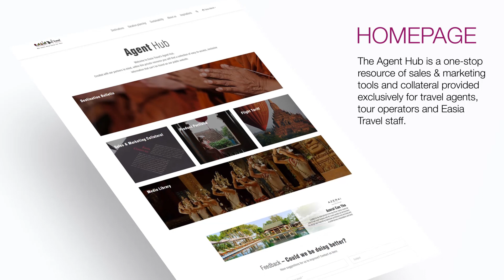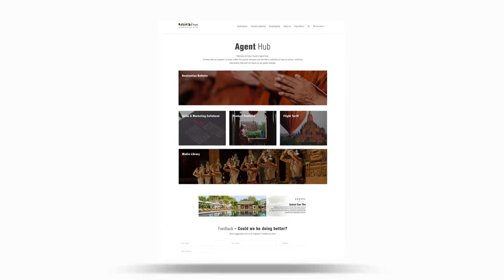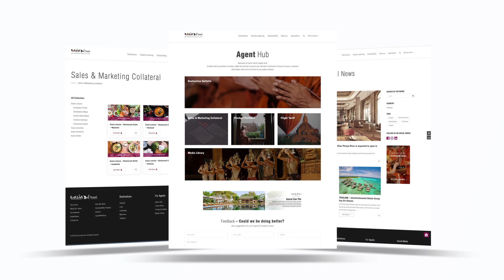Easia Travel | Agent Hub - Teaser 2019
After several months of hard work and dedication, we are thrilled to officially announce the launch of our newly designed Agent Hub. We invite you to explore the Hub